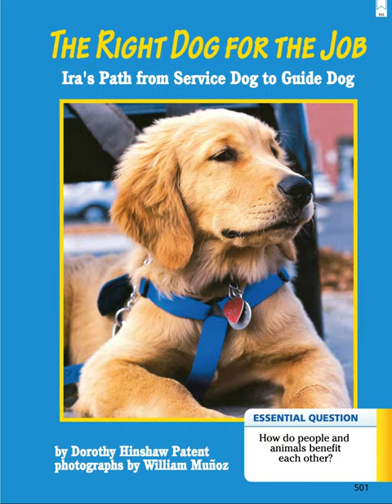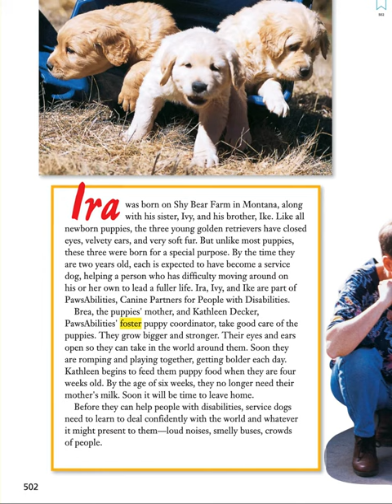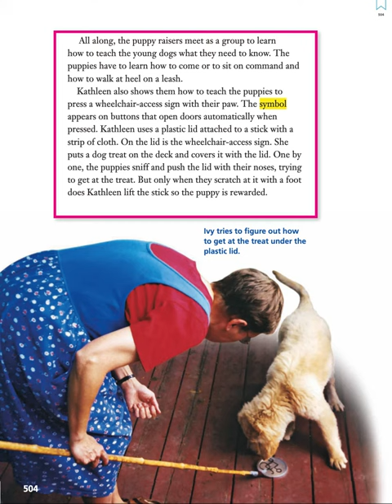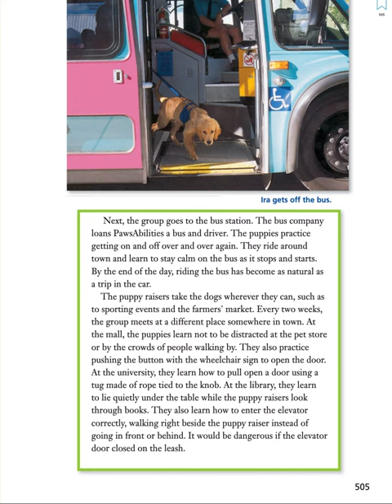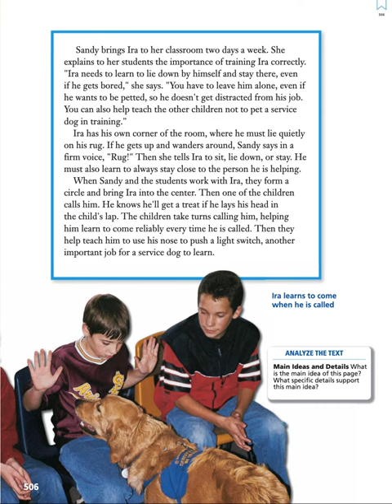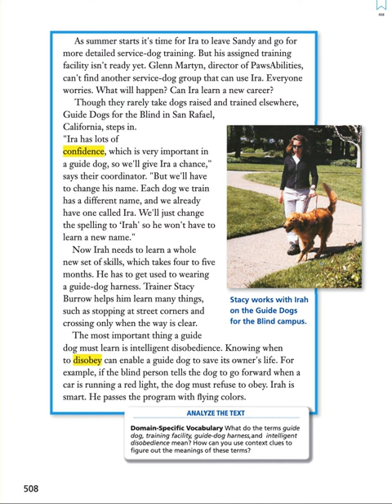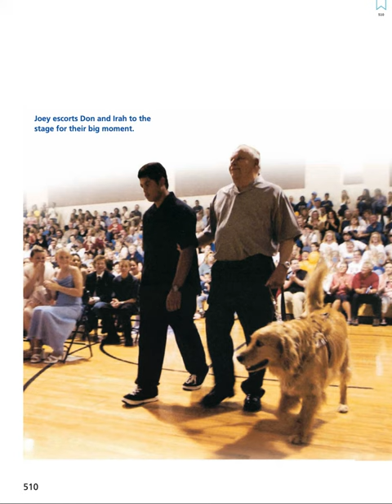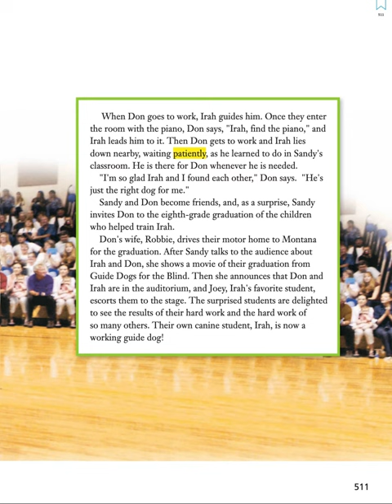The Right Dog for the Job (Journeys Lesson 17)